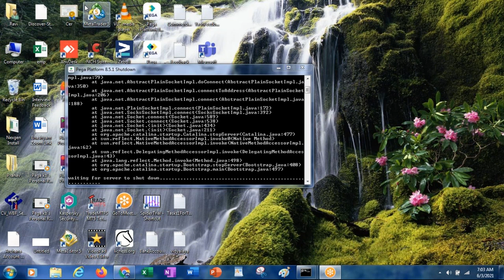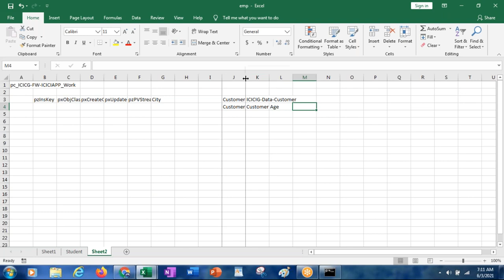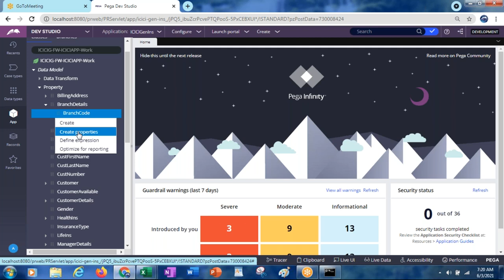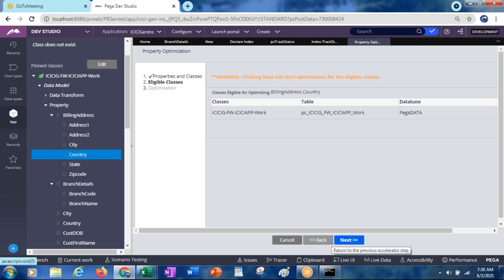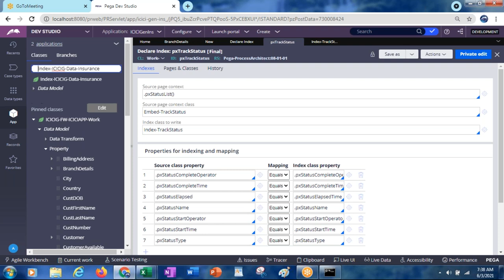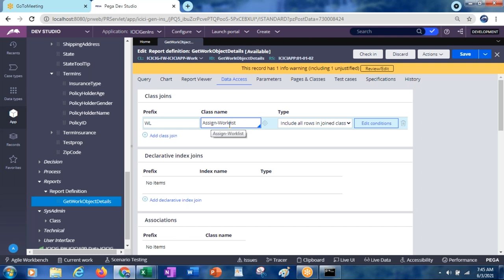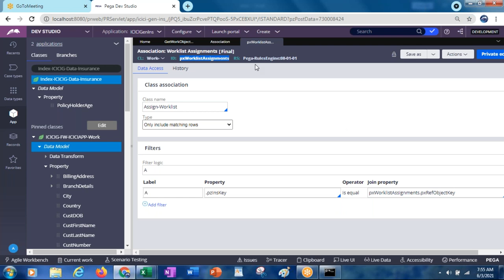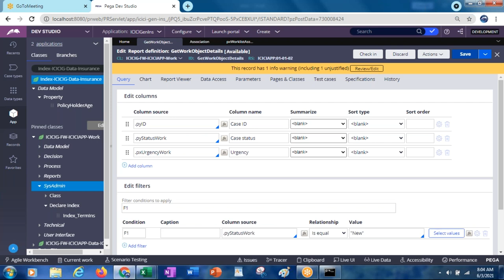Class41_Pega8.5_Declare Index Join Report Definition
Declare Index Join Report Definition,
PEGA 8.5 Training,
PEGA Demo,
Pega Training for experienced candidates to learn latest features,
Pega, PRPC, BPM, Pega Portal ,BPM Tool,
Pega Tutorial for beginners,
Pega Training videos,
Pega Training for beginners,
Pega Tutorial videos,
pega 8.5 tutorial,
Learn Pega from scratch,
Learn Pega step by step,